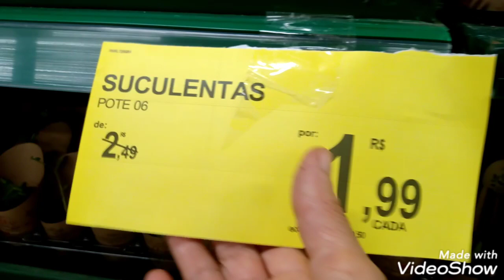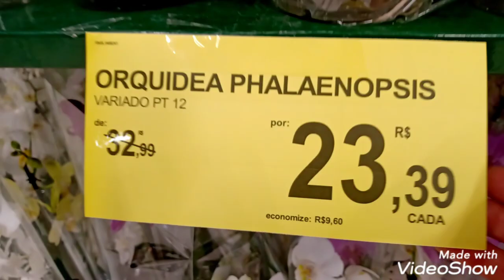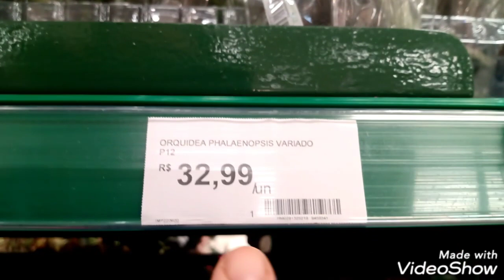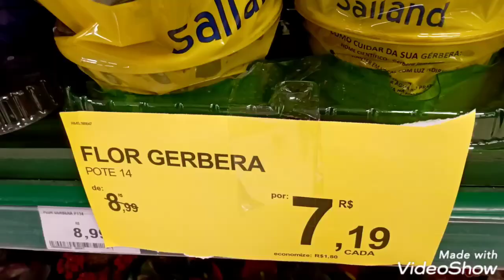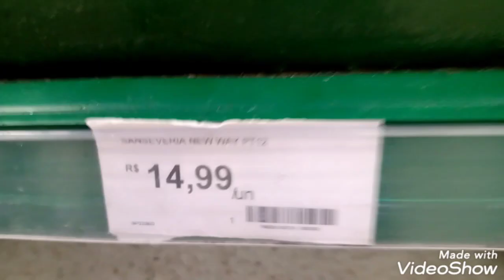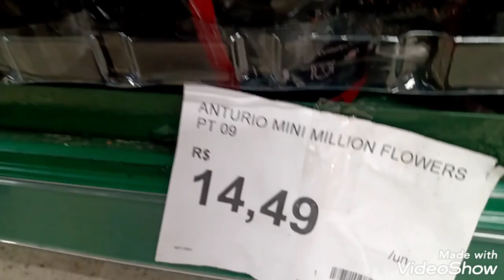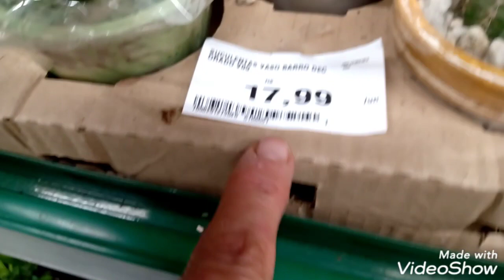CARREFOUR/S/André Show de Ofertas Orquideas Suculentas Cactos Flores Plantas em geral